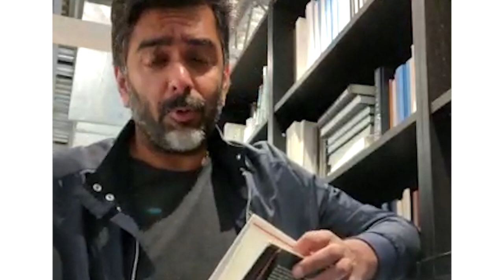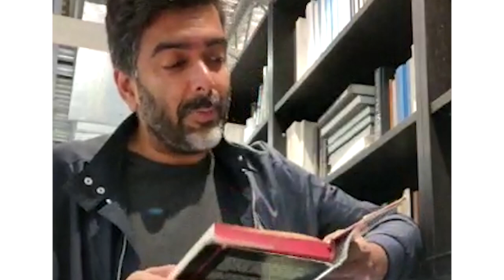Why you should prefer reading hardcopy of a book over audiobooks | The Ask Avi Arya Show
Why you should read books in hardcopy over ebooks and audiobooks?

Audiobooks and ebooks have become very popular in this digital world. For instance, audiobooks are great, especially you can listen to them anywhere while travelling or working out etc., but the feel, touch & comfort of reading a physical or hardcopy of a book can not be replaced by its digital versions!

In today’s video, Avi Arya shares from his personal experiences a perspective to reading a hardcopy or physical copy of a book. He shares the nostalgia related to it and how it is the most effective way to gain information from a book.

To know why you can gain information and knowledge more effectively from a hard copy of a book rather than its digital versions, you must watch this video till the very end!

Timecode:
0:00 Introduction
0:52-Hardcopy vs E-Books
1:18-Co-relation with Hardcopy
1:53 Nostalgic story about Books

It motivates me to serve and help you more.

About Avi Arya-
Father of two girls and 6 dogs, Husband to a Superwoman, A streetcar racer turned hotelier now a Social Media Marketer and Founder of Internet Moguls. Named amongst the top 25 influencers by Influential, ranked as one of the top 100 digital icons of the region by Impact Magazine and credited to create 100 million dollar revenues for his clients.